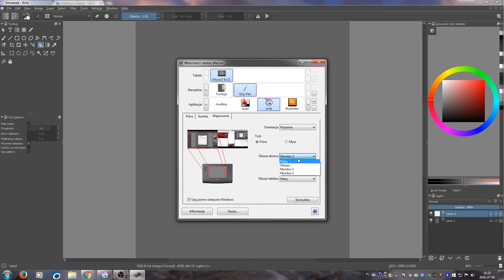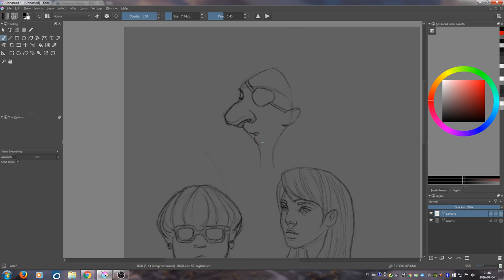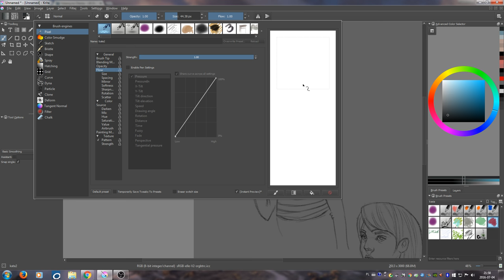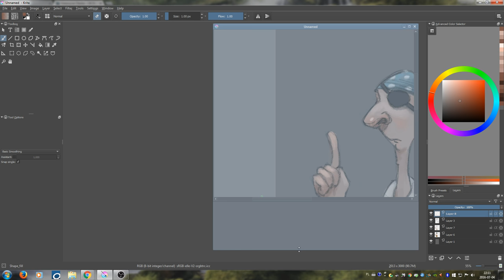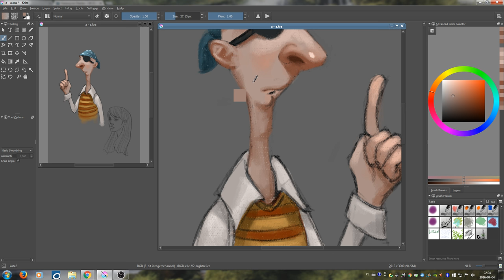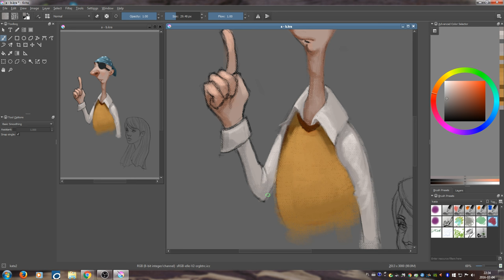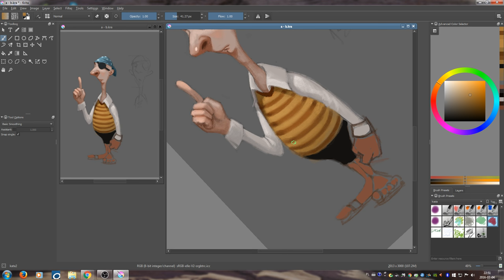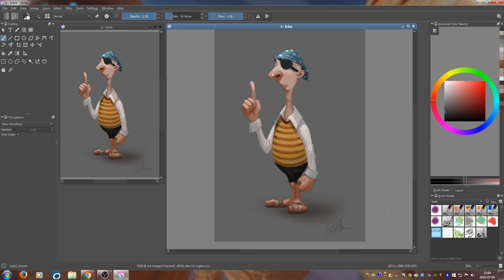Live Stream recording #1- Painting a Pirate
Hello everyone. I am testing the streaming for the first time.
I am sorry about the sound. Not sure what was the cause. I was talking to the end... Perhaps it's time to buy a new  microphone :)